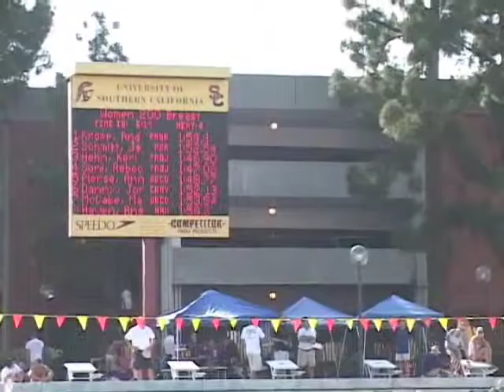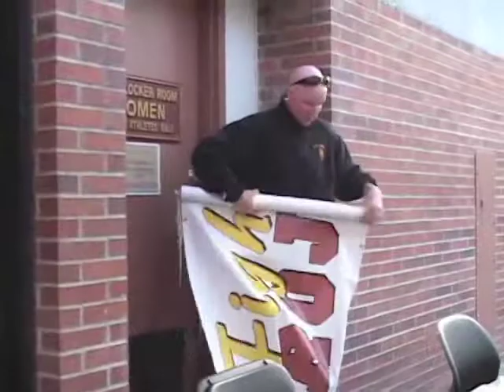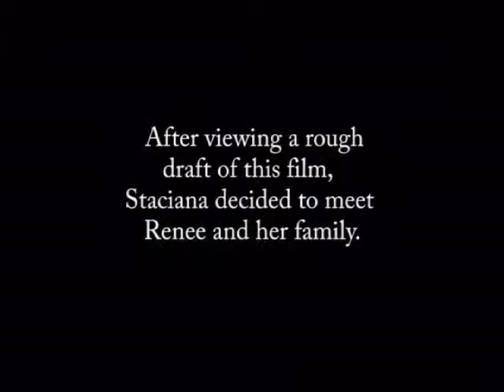"Underwater Neverland" - Global Exchange Program 2008